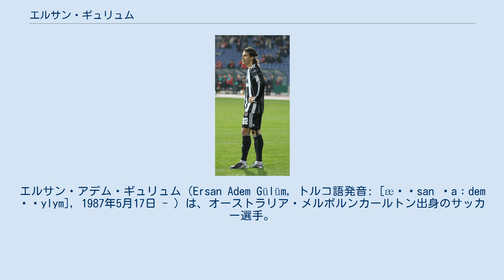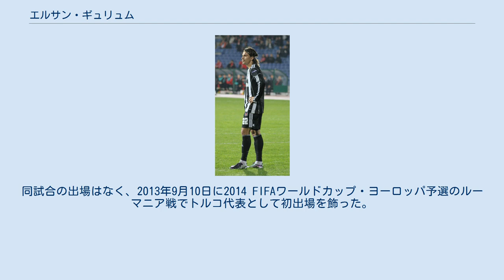エルサン・ギュリュム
ウェスタン・ユナイテッドFCの選手
エルサン・アデム・ギュリュム（Ersan Adem Gülüm, トルコ語発音: [æɾˈsan ˈaːdem ˈɟylym], 1987年5月17日 - ）は、オーストラリア・メルボルンカールトン出身のサッカー選手。
アンタルヤスポル所属。
ポジションはディフェンダー (センターバック及び左サイドバック) 。
 オーストラリア・メルボルンの郊外メドウ・ハイツに育ち、ヒューム・シティFCでキャリアを開始したギュリュムは、ヒューム・シティ以外にも学校のクラブチームでプレーしており、選抜メンバーとしてイングランド遠征に参加していた際にスュペル・リグ（トルコ1部）のマニサスポルを率いるエルスン・ヤナル監督に見出され、2006年7月10日にマニサスポルと契約した。
マニサスポルでは、大半をリザーブチームで過ごし、トップチームでの出場機会は僅かだったが、2007-08シーズン後半に移籍金1万5000ユーロでTFF1.リグ（トルコ2部）のエラズースポルと契約すると、左サイドバックとして名を上げ、半年後に移籍金18万ユーロで同2部のアダナスポルと契約した。
加入1季目の2008-09シーズンは主力として30試合に出場し、センターバックとしてベストイレブンに選出される成功を収めたことで、その活躍に1部の強豪ガラタサライSKとベシクタシュJKから関心を寄せられ、2010年7月17日にベシクタシュへの期限付き移籍（買い戻しオプション付き）で合意した。
 ベシクタシュでは、トマーシュ・シヴォクとマッテオ・フェラーリの負傷からイブラヒム・トラマンとコンビを組んで一時的に定位置を確保しており、十字靭帯損傷によって後半戦の殆どを逃したことで10試合の出場にとどまったが、クラブ側の評価は高く、2011年6月4日に移籍金400万ユーロで完全移籍を果たした。
2011-12シーズン前の合宿中において、再び十字靭帯を損傷し、大半の欠場を余儀なくされる困難な時期にあったが、2012-13及び2013-14シーズンにおいては、度々の軽傷によって万全とはいかないながらも20試合、19試合と一定の出場機会を得てシヴォクやジュリアン・エスキュデ、ペドロ・フランコ等と連携して守備を担った。
 トルコ人の両親の下でオーストラリアに生まれたため、オーストラリア代表とトルコ代表の出場資格を有していた。
 オーストラリアU-23 2007年6月のヨルダンU-23戦へ向け、北京オリンピックを目指すU-23代表チームに招集され、6日の同試合でルベン・ザドコヴィッチと交代で84分から初出場を飾った。
 U-23代表としてグラハム・アーノルド監督の下で2試合に出場するも、A代表での出番は一向に訪れず、ホルガー・オジェック新監督体制の初戦のエジプトとの親善試合にも未招集に終わると、見過ごされていると感じたため、2010年11月に自身のルーツであるトルコ代表を選択することを表明した。
 トルコ 2010年11月、トルコ代表を率いるフース・ヒディンク監督によってオランダ戦へ向けて招集される。
同試合で未出場に終わった後、「非常にポジティブだった」とオジェック監督が語る程の前向きな姿勢をオーストラリアとの会談の際に見せたことで、12月にAFCアジアカップ2011の候補50人に入れられ、引退したスコット・チッパーフィールドが務めていた左サイドバックに適任者が現れず、またセンターバックを務められることから最終23人のメンバー入りを果たすと見られていた。
しかし、最終的に父親からの説得によってトルコ代表としてプレーすることを決定した。
 2012年11月にデンマーク戦へ向け、アブドラ・アブジュ監督によってトルコ代表に再招集される。
同試合の出場はなく、2013年9月10日に2014 FIFAワールドカップ・ヨーロッパ予選のルーマニア戦でトルコ代表として初出場を飾った。